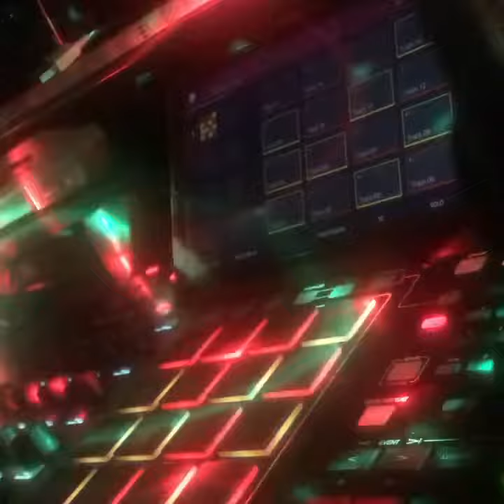Check this 50 Cent Beat Remix Made on the mpc x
djicewatersbeatz Another New Hiphop beat made on the mpc x I had to do a 50-cents Remix whats up Gangsta
I made a new beat wanted to see how it would sound if a famous rapper really was rapping on the beat to I mixed them up together

Check me out also on Instagram